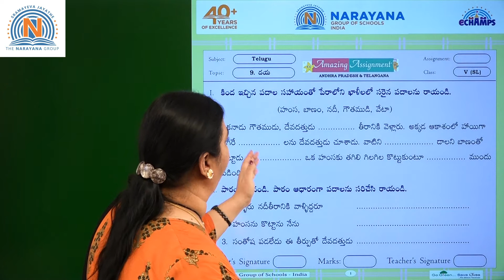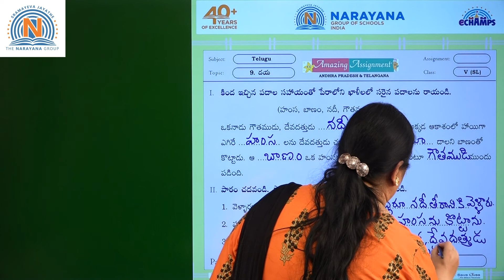9TH FEB AP CLASS V SL TELUGU AMAZING ASSIGNMENT KEY